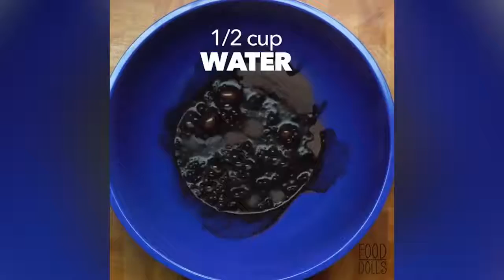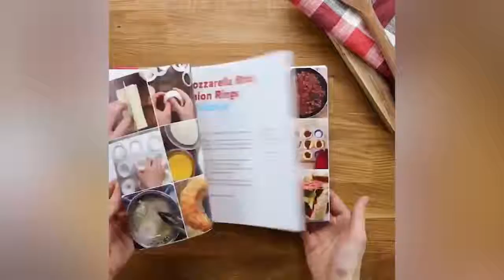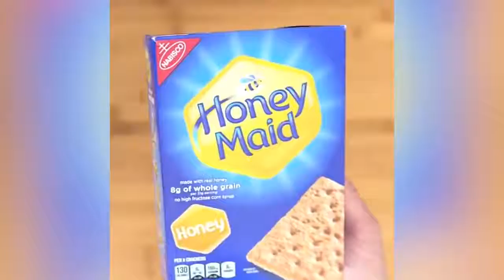HOW TO MAKE CHOCOLATE CAKE VIDEOS 💟 Cake Style 2017 💟 Most Satisfying Cakes Decorating Videos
We've got videos that all food lovers will enjoy! Many of our viewers find our content oddly satisfying and amazing.

▶All videos featured in our compilations are used with permission from the original video owners.

Have a delicious video you want to see featured in our next compilation?